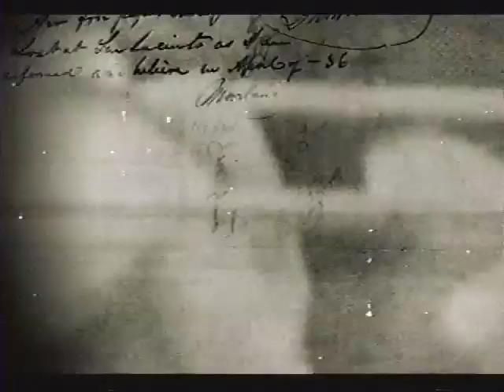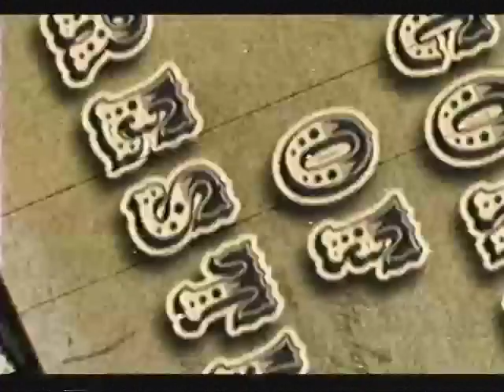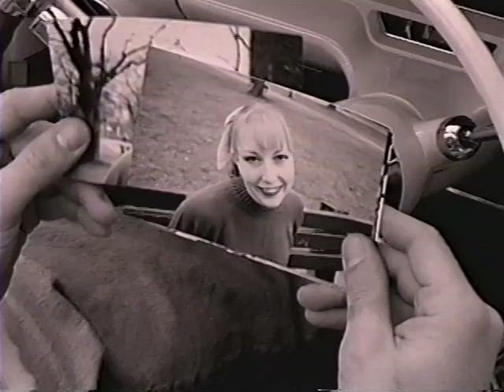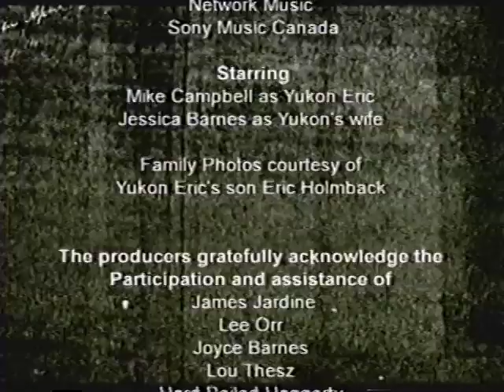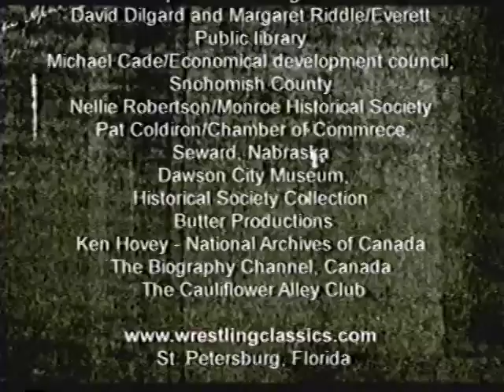Yukon Eric - Icons of Wrestling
Intelligent biography series of famous Icons of Wrestling.

This episode features one of the most beloved wrestlers of his time; Yukon Eric.

Produced by Keep it in the family productions inc.
Directed by Claude Barnes
Produced and Narrated by Dale Barnes